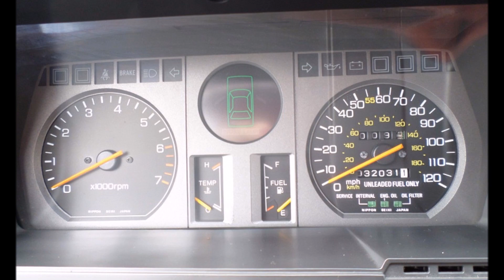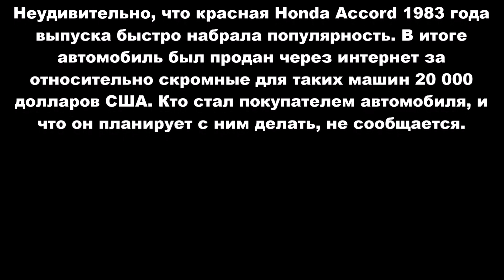В идеальном состоянии капсула времени: Honda Accord 1983 года 29 лет в гараже/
Настоящая капсула времени: Honda Accord, простоявшая 29 лет в гараже
Неудивительно, что красная Honda Accord 1983 года выпуска быстро набрала популярность. В итоге автомобиль был продан через интернет за относительно скромные для таких машин 20 000 долларов США.

не читать.